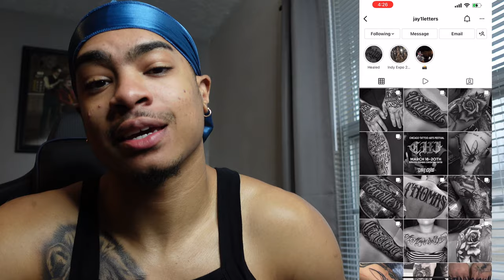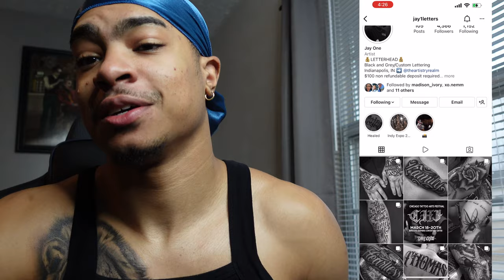I Got my first love tatted **no click bait**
for the great work make sure you check him out and let him know who sent you.